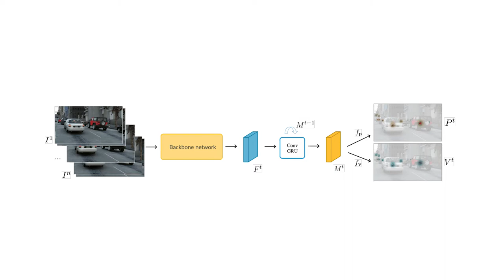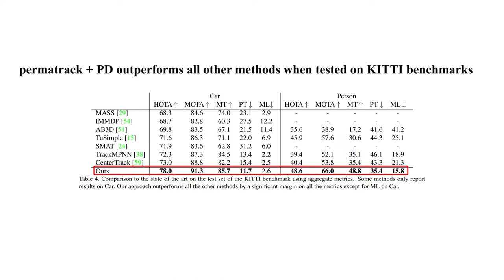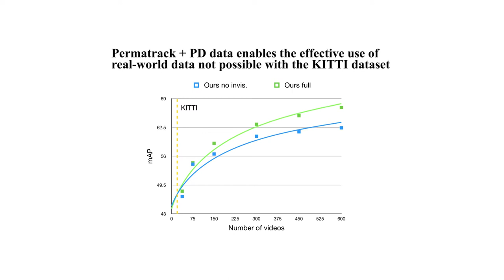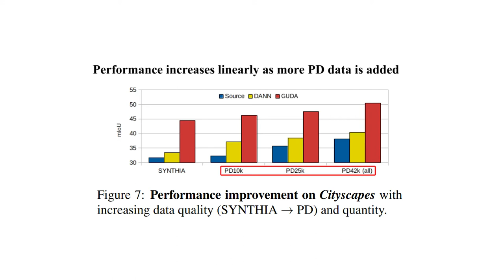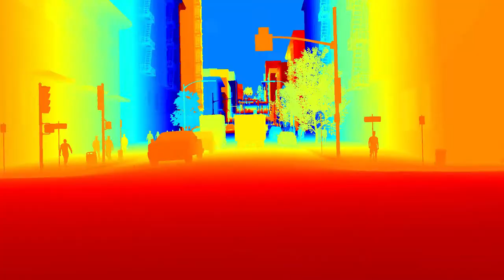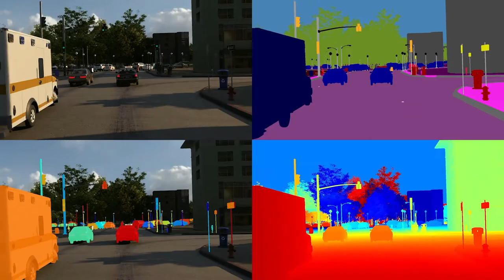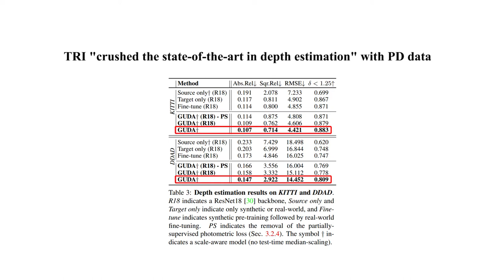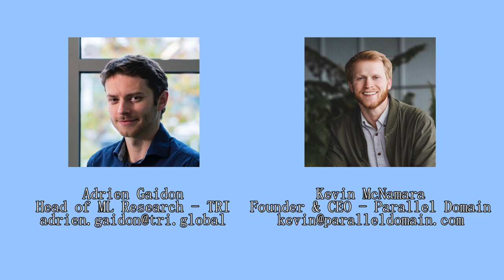How TRI Trains Better Computer Vision Models with PD Synthetic Data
We recently had the opportunity to sit down with Toyota Research Institute's Head of Machine Learning Research, Adrien Gaidon, to discuss TRI's most recently published research that utilizes Parallel Domain's synthetic data to achieve state-of-the-art results across a variety of topics. We recapped our collaborative efforts to minimize the domain gap between synthetic and real data and got his answer to the question, "Does Synthetic Data Work?" [Spoiler alert, the answer is "Yes!"]

Be sure to also check out TRI's research papers that use Parallel Domain's synthetic data to beat state-of-the-art results across several different benchmarks: